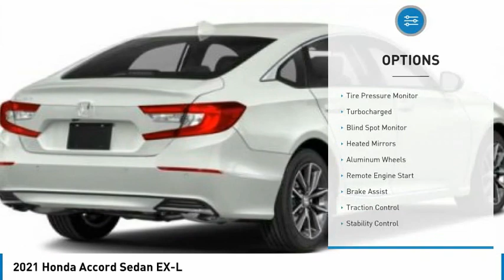2021 Honda Accord Sedan Martin Honda Kia Mazda H214322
2021 Honda Accord Sedan EX-L

Don't miss this 2021 Honda. Make a great choice today with this must-have 4dr car. Learn more about this 4dr car by contacting the dealership today and own it today.